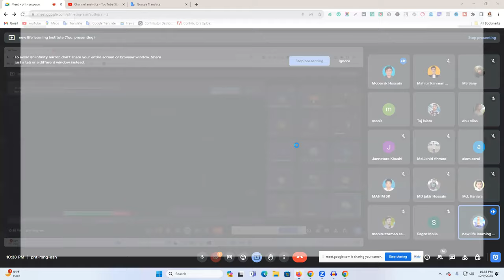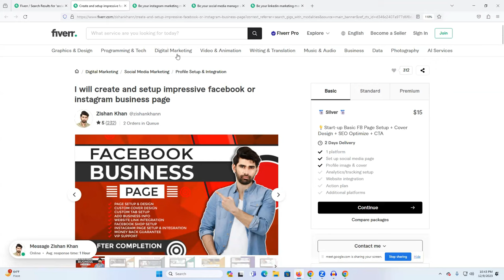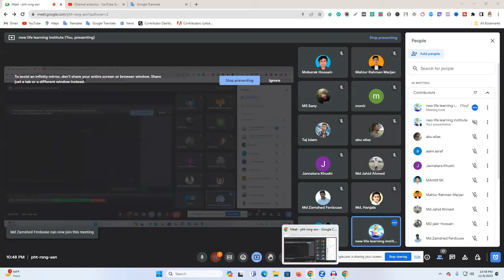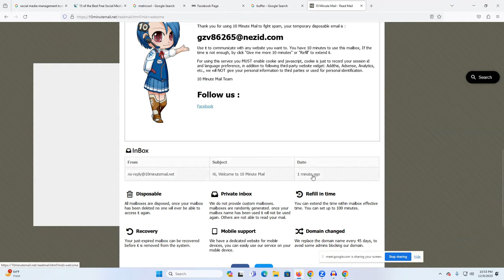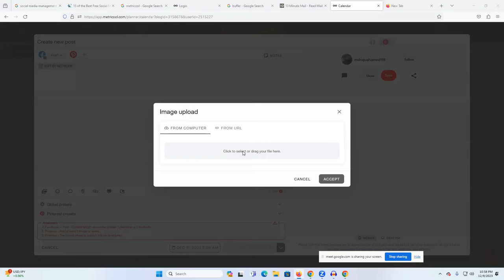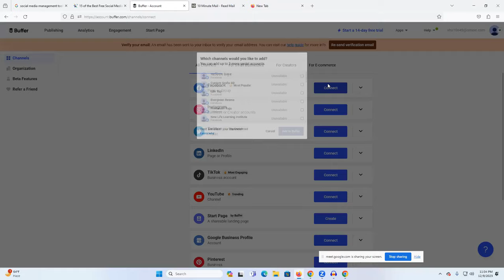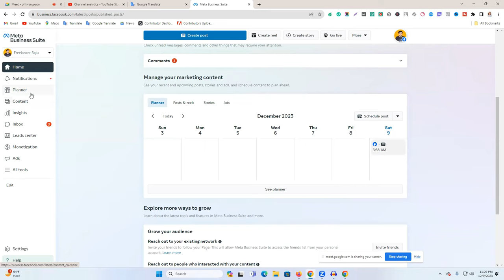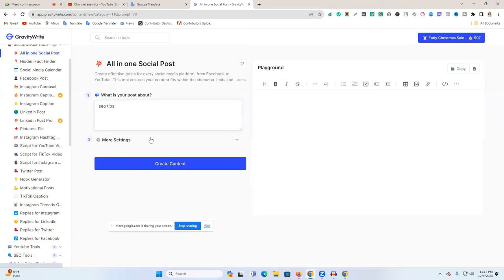How To Social Media Account Management | Social Media Management Bangla Tutorial